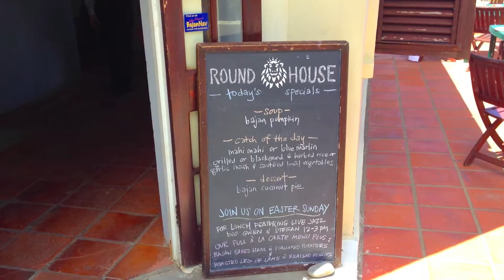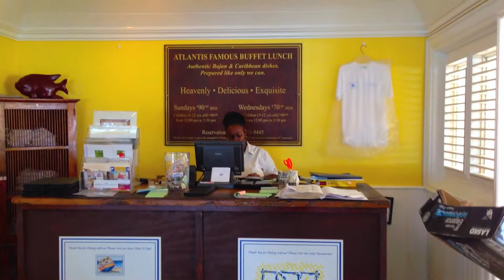A Day on Windward Barbados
The wild shore of the island. Not much happening here.